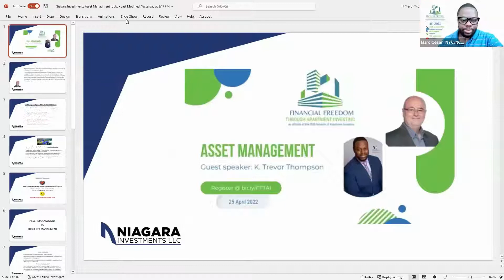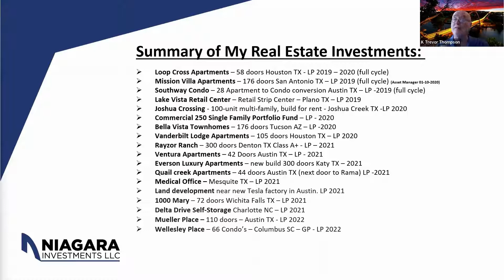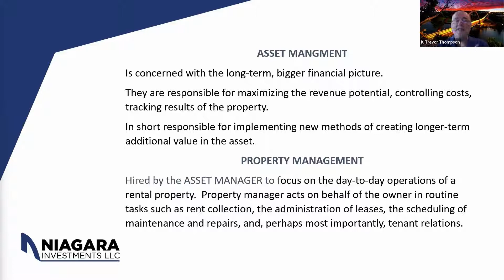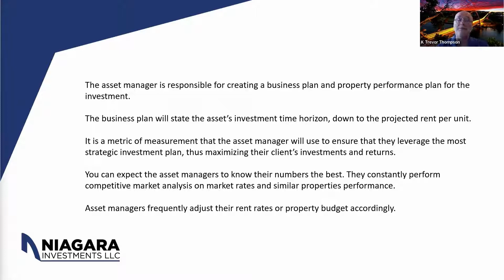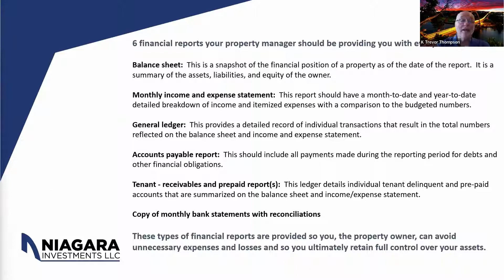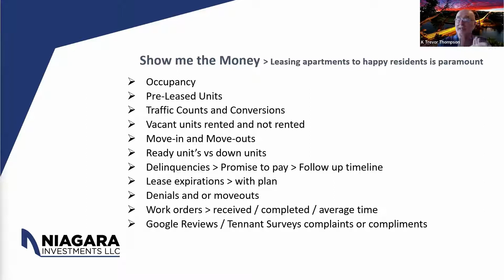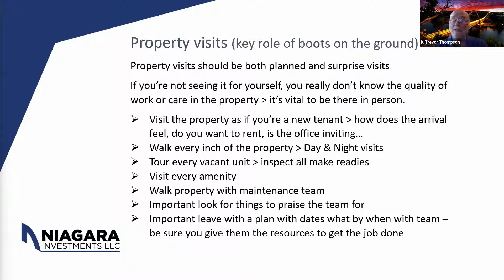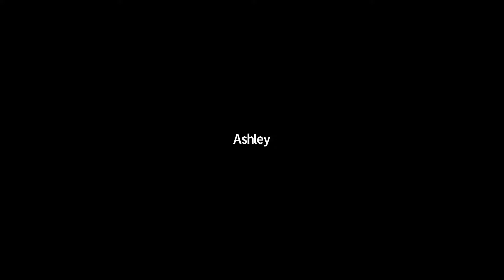Asset Management: the Important role it plays in Multifamily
Our guest speaker has invested in Multi-family Apartments (1,000+ doors) retail strip mall, 1 Townhouse to Condo conversion (28 units), 1 Single Family Rental Portfolio Fund (250 homes), 1 ground up Multi-Family Fund (100 doors), and a medical office building, land development near the new Tesla factory in Austin and storage in Charlotte NC. Over the past few years, he has become deeply passionate about learning about Real Estate Investing.

Our guest will share his journey as an Asset Manager, the details behind the job, and how to be effective at it to make sure your assets' business plans stay on track.